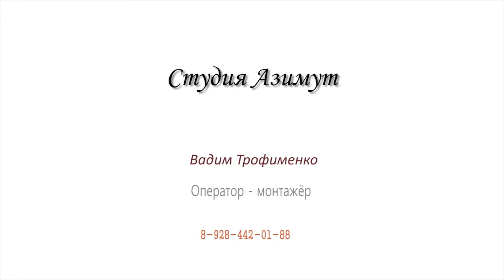СВАДЬБА ЛОГВИН САКС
Александр Логвин РЕСТОРАН "М-КЛУБ" КРОПОТКИН,СВАДЬБА